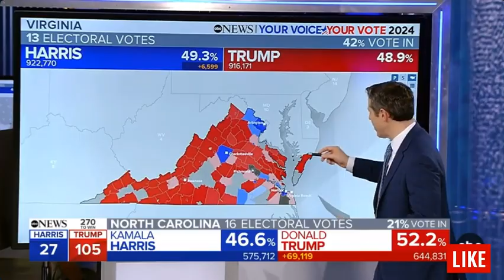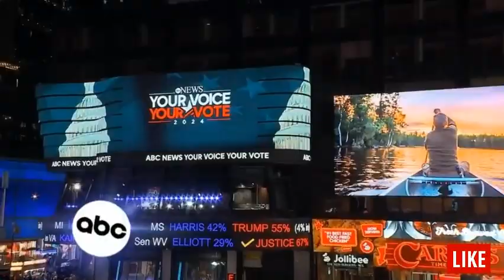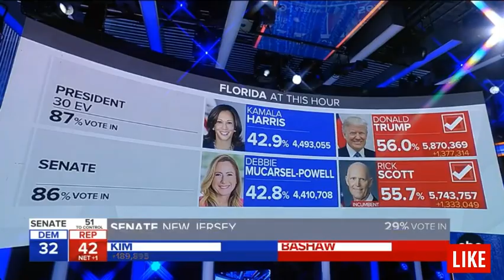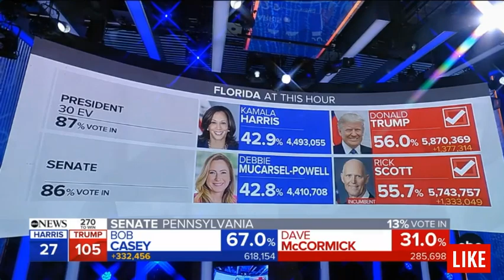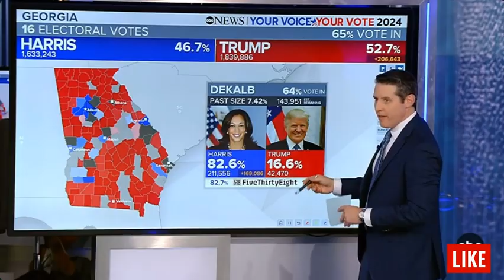Election Night 2024: NEWS LIVE - 1st RESULTS TRUMP Vs HARRIS - REP. UP